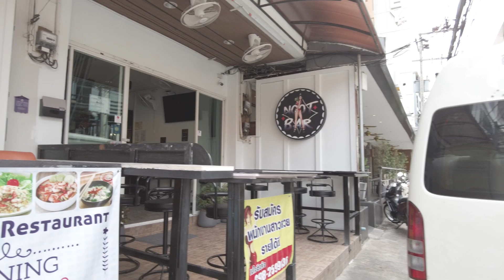Pattaya, Soi Buakhao, Soi Honey, Day Scenes, 10 August 2022 THAILAND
Pattaya, Soi Buakhao, Soi Honey, Afternoon Scenes, 10 August 2022 THAILAND